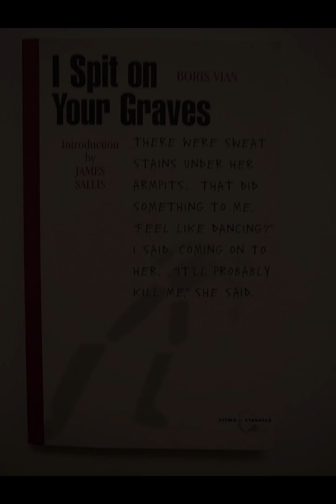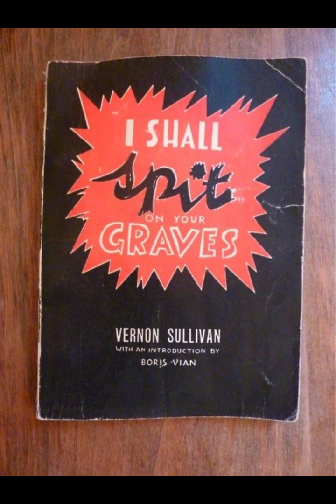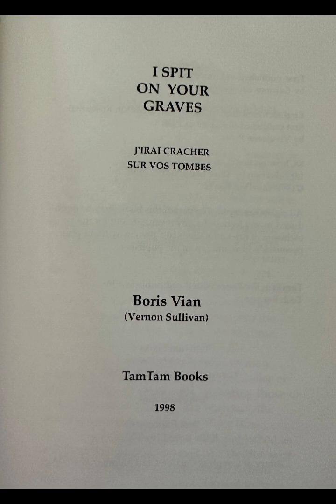"I Spit on Your Graves (Vernon Sullivan, #1)" By Boris Vian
Boris Vian's "I Spit on Your Graves" unfolds as a provocative exploration of racial tensions and personal vengeance set against the backdrop of 1950s America. Through its gripping narrative, the novel exposes the hypocrisy and brutality embedded in the social and racial dynamics of the time.The protagonist, a Frenchman named Gerry, finds himself in a racially charged environment upon his arrival in a Southern American town. His journey is driven by a quest for revenge against those who have wronged him and his loved ones. Vian’s portrayal of Gerry is complex; he is both an outsider and a deeply disillusioned figure. This duality emphasizes the theme of alienation and the quest for identity within a hostile environment.Central to the novel is the exploration of racial prejudices and the dehumanizing effects of racism. Vian delves into the brutal realities faced by African Americans, exposing the systemic oppression and individual cruelty that shape their experiences. The narrative doesn’t shy away from depicting the raw and visceral aspects of racism, employing a narrative style that heightens the emotional impact of these themes.The plot revolves around Gerry's meticulous plans for revenge, which are both shocking and revealing. His actions are driven by a mix of personal vendetta and a broader critique of the racist society he encounters. Vian uses Gerry’s character to dissect and challenge the moral fabric of the society depicted in the novel. Through Gerry’s interactions and confrontations, the novel scrutinizes the ways in which individuals and institutions perpetuate racial injustice.Vian's writing is marked by its sharp, often unsettling style. His prose captures the intensity of Gerry’s emotions and the bleakness of his environment. The author’s use of irony and dark humor serves to underscore the absurdity and cruelty of the social norms he critiques. This stylistic approach not only enhances the narrative’s impact but also aligns with the novel’s thematic exploration of disillusionment and resistance.The novel’s structure is notable for its tension and pacing. Vian carefully builds suspense through a series of escalating confrontations and dramatic revelations. This pacing mirrors the protagonist’s own escalating sense of desperation and determination. The reader is drawn into Gerry’s world, experiencing his anger and frustration as he navigates a treacherous landscape of racial hatred and personal betrayal.One of the most striking aspects of "I Spit on Your Graves" is its unflinching portrayal of violence and revenge. The novel does not present these elements as mere sensationalism but as crucial components of its critique of societal norms. The violence depicted is both a literal and symbolic act, representing the breaking point of an individual who has been pushed to the extremes by an unjust world.In examining the broader implications of Gerry’s actions, Vian raises questions about justice, morality, and the potential for redemption. The novel’s conclusion leaves the reader to grapple with the consequences of Gerry’s quest for vengeance and the broader social implications of his actions. This open-ended conclusion invites reflection on the complexities of moral and ethical decision-making within a context of systemic injustice.Overall, Vian’s novel is a powerful critique of racial prejudice and societal cruelty. It challenges readers to confront uncomfortable truths about the nature of revenge, justice, and social responsibility. Through its vivid characters, intense narrative, and incisive social commentary, "I Spit on Your Graves" remains a compelling and provocative work that continues to resonate with readers seeking to understand the darker aspects of human nature and societal structures.